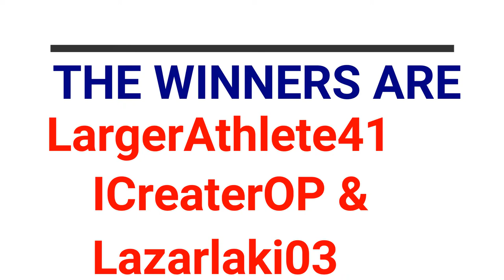Give Away Update * Winners *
hey guys J&C is back with another video

we  have announced the WINNERS

comment your computer or xbox gamertags

well done guys

don't forget you to

PEACE!